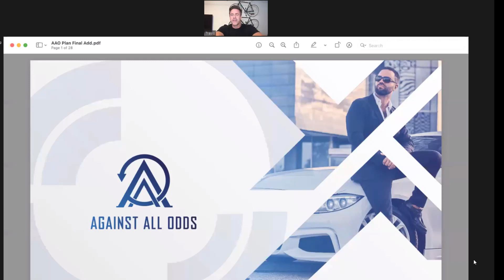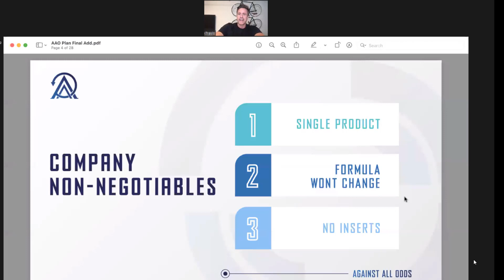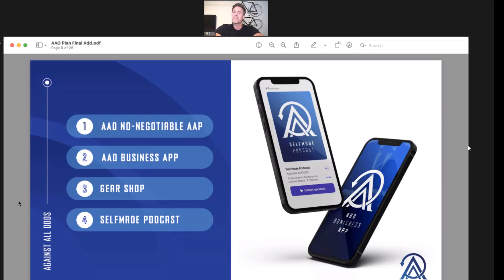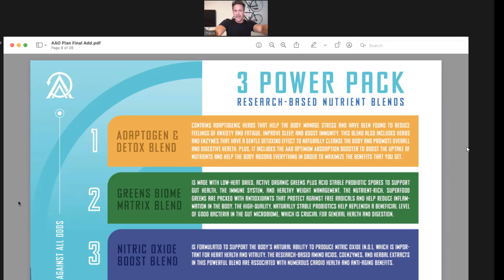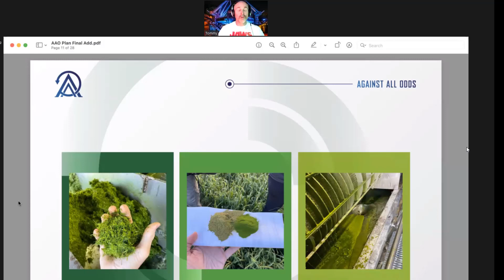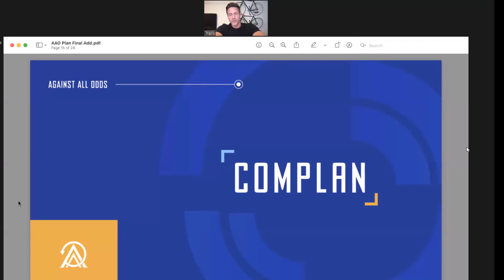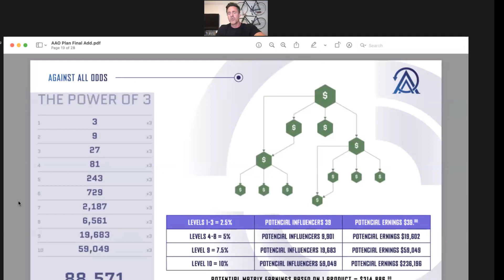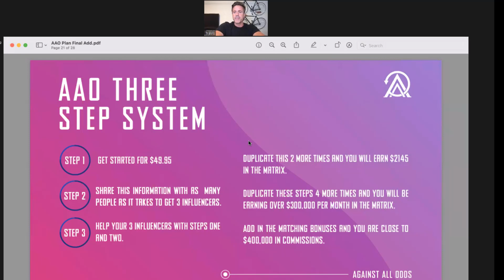Against All Odds Presentation Overview 8 29 2022 AAO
Against all odds Opportunity Presentation AAO
Get your time back

00:00:15 Against all odds business

Against all odds aaoww opportunity
Against all odds aao 75hard
Against all odds aao intro
Against all odds aao Leadership Dan Putnam, JC Martinez, Travis Martin

Against all odds getstarted